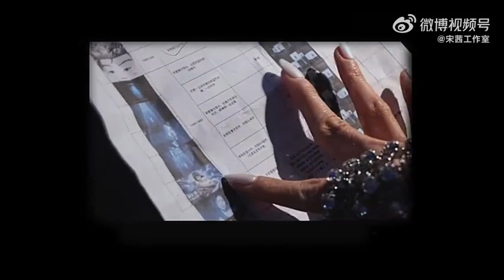Song Qian for Peace Elite League (PEL) vlog